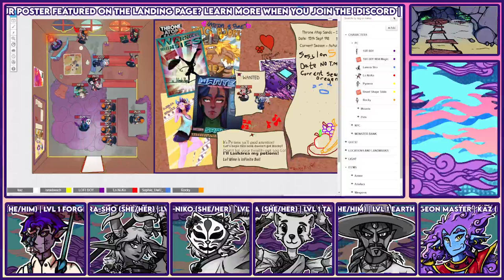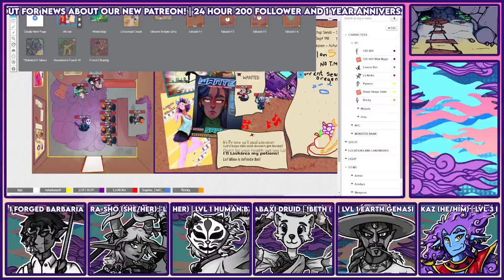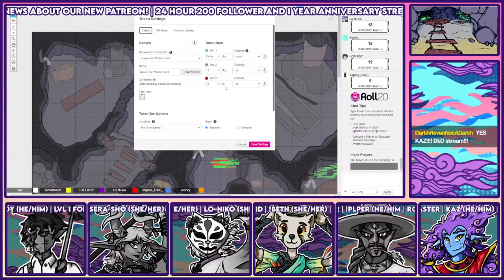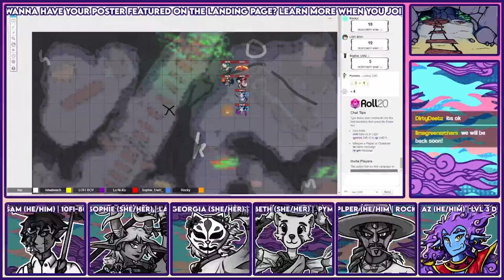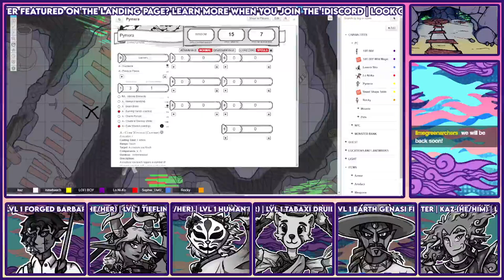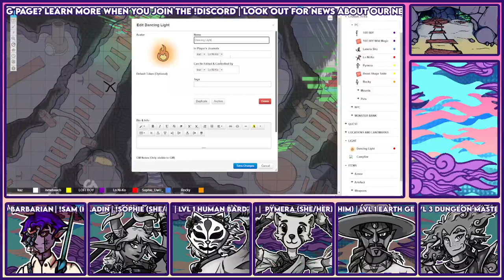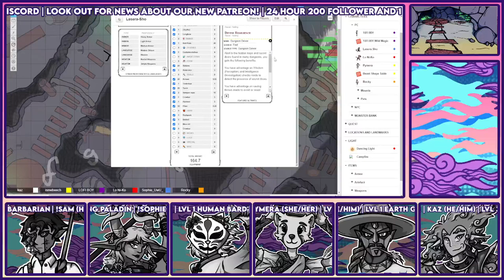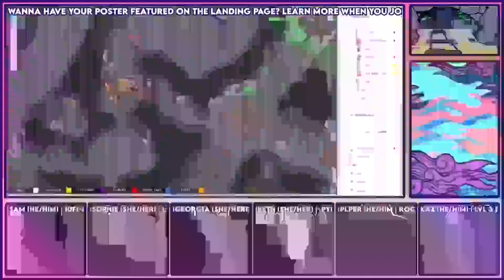[Throne Atop Sands] Session 4 - Pymera's Awakening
Apologise for the cutting in and out. This session had a few connection issues.

Hop aboard the Sunset Rail and join our set of adventures on the fourth session of the [Throne Atop Sands] Homebrewed Dungeons N' Dragons 5e Campaign!